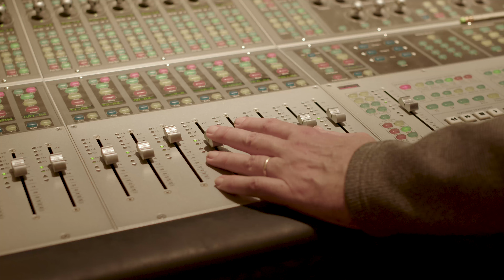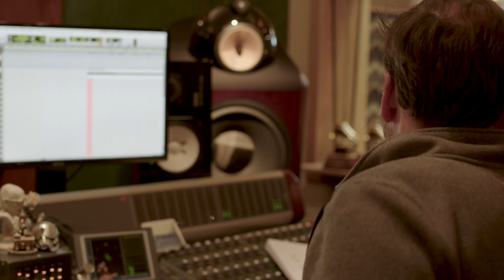Sudden Moves - Beneath the Mistletoe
On November 29th, 2021, Sudden Moves, along with composer Ruy Folguera, gathered together some of the world’s finest musicians at Igloo Studios to capture a live recording of the original Christmas carol.

As cameras rolled the band gave a performance that would produce the recording of the classic track you will all come to know and love as “Beneath The Mistletoe”.

This footage has never been released.   Until now.